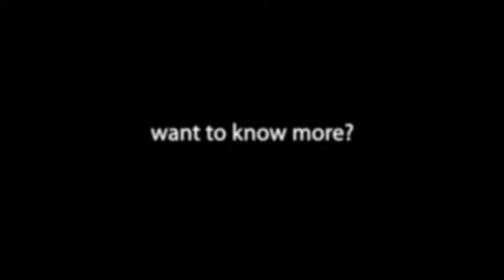S.T. Dupont Palladium Gatsby Drill Lighter 18796 - Encendedor - Feuerzeug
Gatsby Ligne - The top mechanism, identical to that of Ligne 2, is sober and elegant for a lighter as beautiful open as closed. The roller is sculpted for a better grip. The roller is sculpted for a better grip and the flame adjustment button and filling valve have been conceived for the best ergonomics. The double flame cigar burner comes on some models and can be requested specifically on the others.